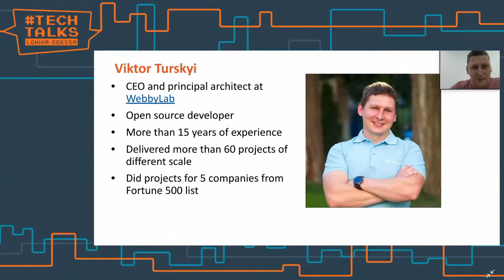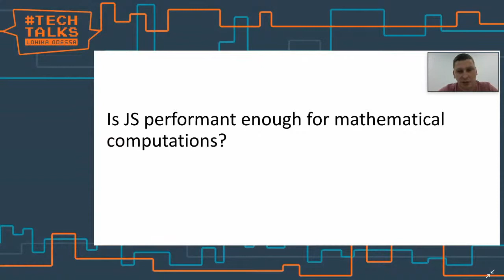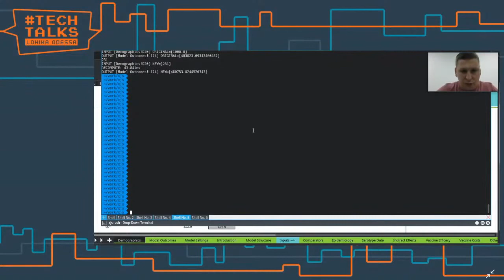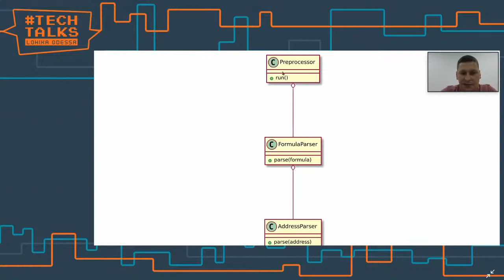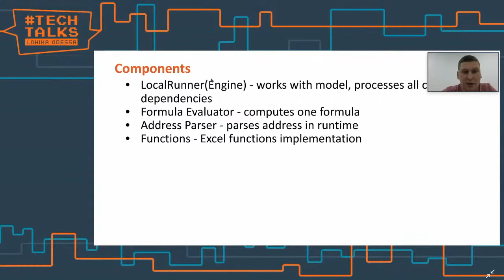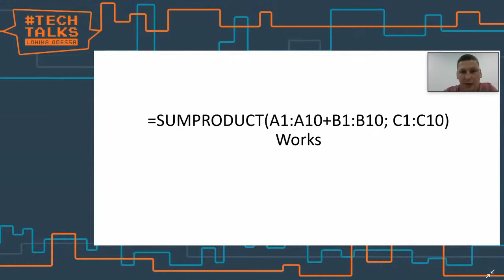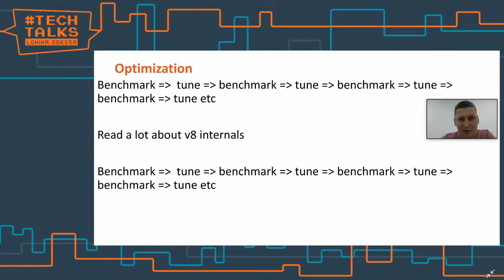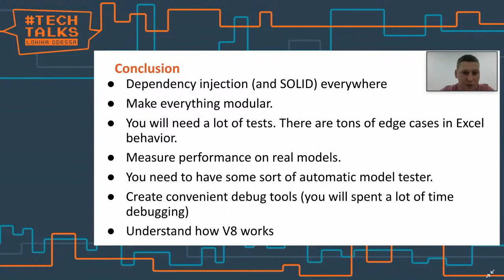"How to create a high performance Excel engine in JS – Odessa TechTalks, Viktor Turskyi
Приглашаем вас поговорить об архитектуре, алгоритмах, оптимизации производительности JavaScript. Также Виктор Турский расскажет, как он со своей командой создали собственный движок электронных таблиц, совместимый с MS Excel, который позволяет им запускать любую модель Excel без Excel.

О спикере:

Viktor Turskyi – CEO и Principal Software Architect в WebbyLab. Успешно реализовано более 60 проектов (включая проекты для 5 компаний из списка Fortune 500). Более 15 лет опыта в области информационных технологий. Он начинал как специалист по информационной безопасности, а затем переключился на разработку программного обеспечения. Знание JavaScript, Perl, Python, PHP, C, Bash programming languages.
Software development: complex Web applications, network applications, ChatBots, AI applications, mobile applications.